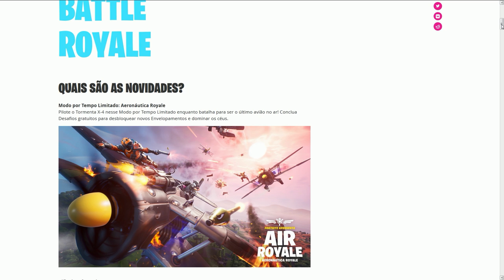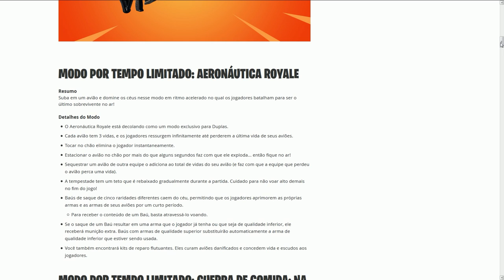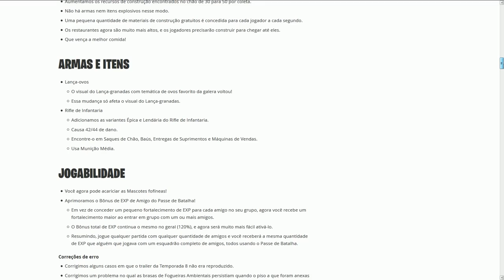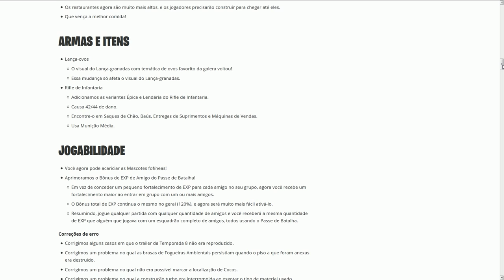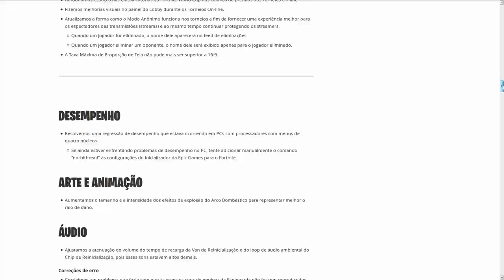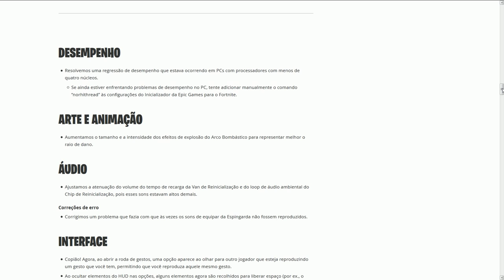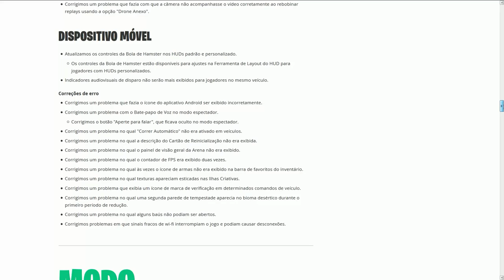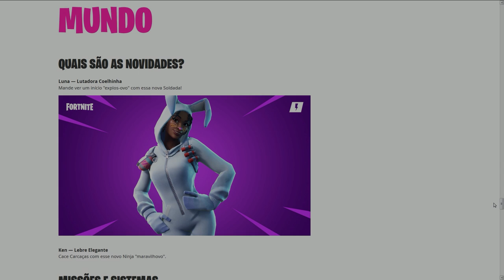FORTNITE - AVIÕES, ENVELOPAMENTOS GRÁTIS e NOVOS ITENS! - Patch 8.4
Fala rapaziada, Vagabbss aqui com mais um vídeo, e dessa vez falando todas novidades do Patch 8.40 no Fortnite Battle Royale, como o Novo Modo dos Aviões, Novas Recompensas, Envelopamentos Grátis, Novo Rifle de Infantaria e muito mais. Espero que gostem :)